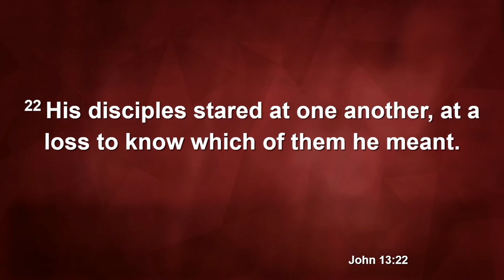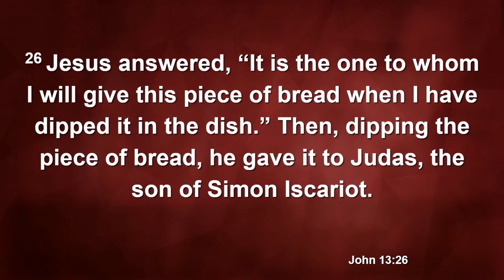About Trust - John 13: 18-30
Trust is a precious thing, and betrayal can leave deep wounds. How do we deal with such pain? How did Jesus deal with betrayal from one of those closest to him?